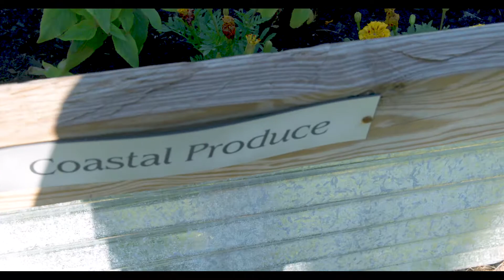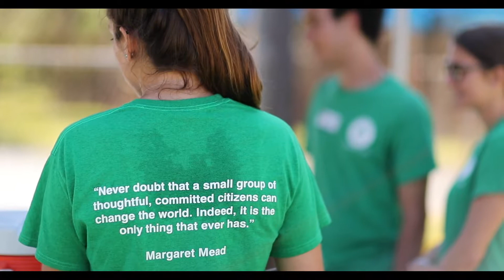Cocoa Beach Community Garden